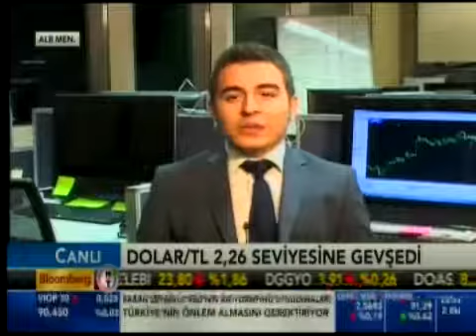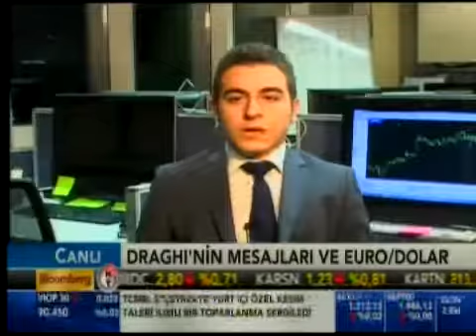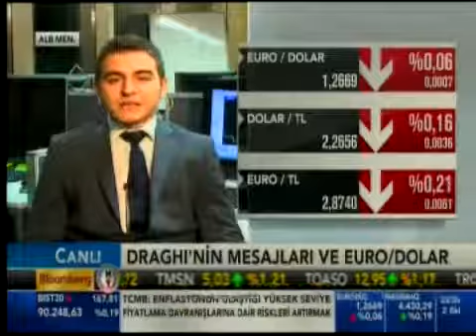ALB Forex Analisti Rıdvan Baştürk ile piyasalar değerlendiriliyor - Bloomberg HT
ALB Menkul Değerler'den Rıdvan Baştürk ile piyasalar değerlendiriliyor.